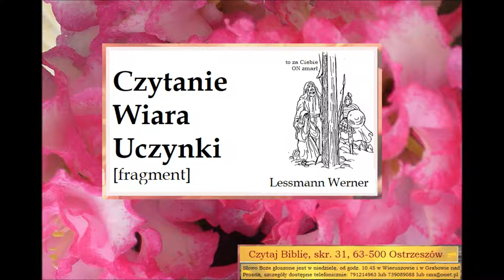Czytanie, wiara, uczynki Zielone Niwy